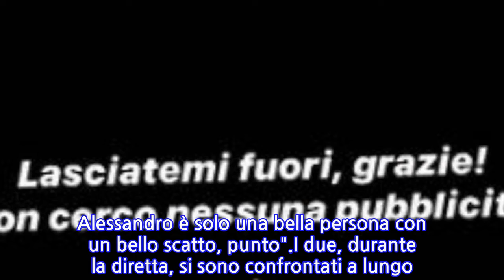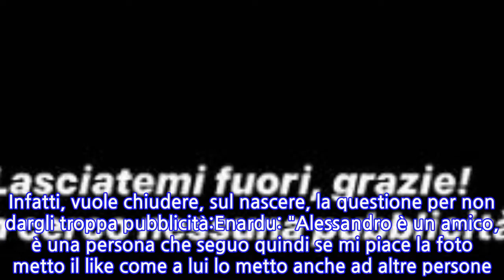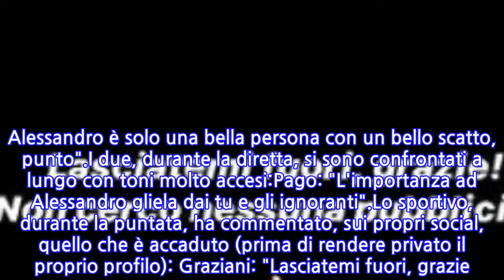Grande Fratello Vip, le reazioni di Elga Enardu e...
Serena Enardu, Pago e Pedro Settembre, stasera, 10 febbraio 2020, si sono confrontati all'interno della casa del 'Grande Fratello Vip'. La famiglia del cantautore sardo non ha particolarmente gradito dei like messi dall'ex tronista di 'Uomini e Donne' a delle foto del ragazzo su Instagram a pochi giorni dall'ingresso nel loft (con lo scopo di riconquistare l'ex fidanzato).Tra i due fidanzati è scaturito un litigio perché, ancora una volta, il musicista si è sentito poco rispettato dall'atteggiamento molto libero della compagna verso il pallavolista. Infatti, vuole chiudere, sul nascere, la questione per non dargli troppa pubblicità:Enardu: "Alessandro è un amico, è una persona che seguo quindi se mi piace la foto metto il like come a lui lo metto anche ad altre persone. Pago sempre il fatto che io sia una persona sincera. Alessandro è solo una bella persona con un bello scatto, punto".I due, durante la diretta, si sono confrontati a lungo con toni molto accesi:Pago: "L'importanza ad Alessandro gliela dai tu e gli ignoranti".Lo sportivo, durante la puntata, ha commentato, sui propri social, quello che è accaduto (prima di rendere privato il proprio profilo): Graziani: "Lasciatemi fuori, grazie. Non cerco pubblicità".Elga, in maniera lapidaria, ha sentenziato attraverso un video: "Se uno nasce tondo non muore quadro".
INFORMATION
• Source: gossipblog